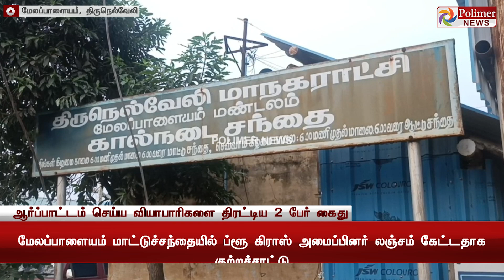மாடுகளை ஏற்றும் வாகனத்திற்கு லஞ்சமா? ப்ளூ கிராஸ் அமைப்பினரை கண்டித்து ஆர்ப்பாட்டம்.. அதிரடி கைது!